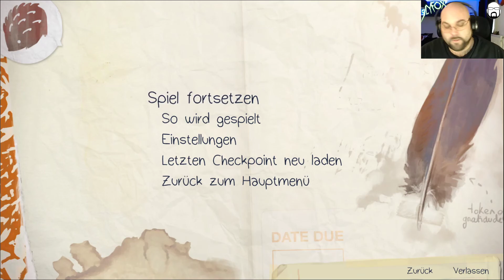Let's Play Life is Strange #39 | Episode 4 | Deutsch / German | Streamstag 12.05.2020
Let's Play Life is Strange mit SlyfoX (German / Deutsch) Livestream Mitschnitt in Full-HD